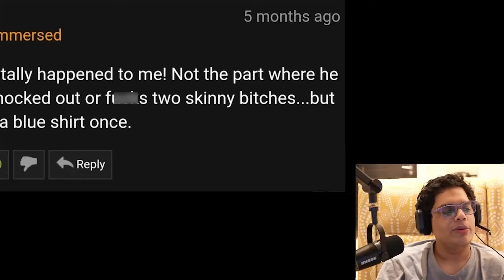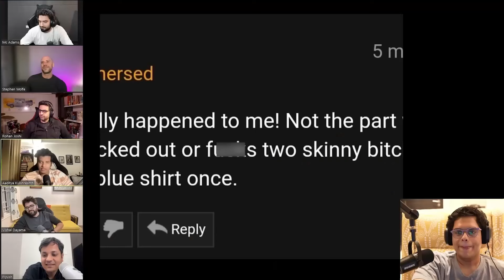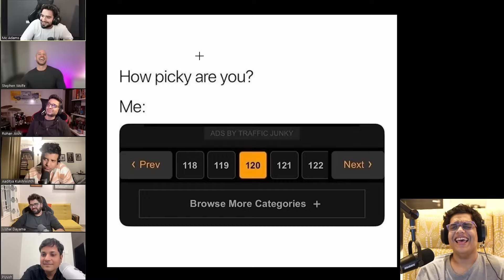How to be Corn Star ?? Ft. Jhonny Sins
Want to grow your channel and get more views?
Then simply use tubebuddy, tubebuddy is a tool that will help you track trends on YouTube by analyzing tags, titles, and your descriptions.